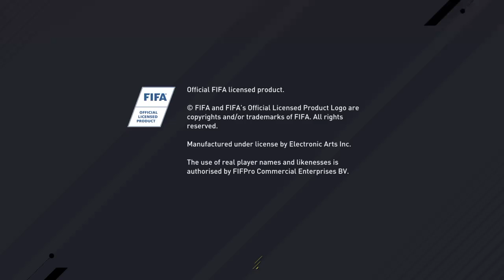FIFA 17 Goal Compilation #4